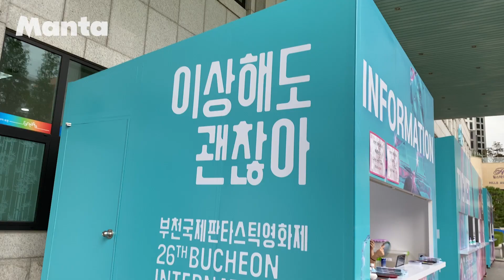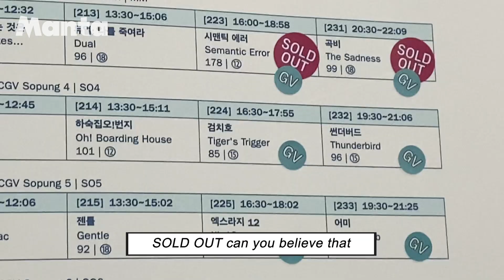Behind a great film is a fantastic webcomic | Semantic Error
The 26th Bucheon International Fantastic Film Festival showcased Semantic Error, one of Manta’s beloved webcomics 🥰🎞.

Catch up and binge-read [Semantic Error] now!